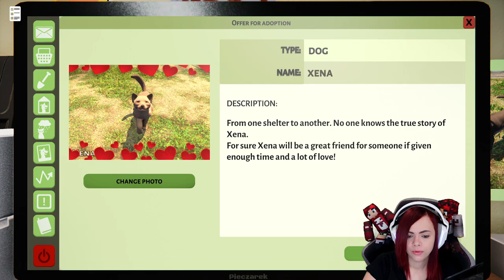MOSDATÓ + ÚJ KENNELEK! - AZ ÁLLATI MENHELY! 🐕 #2